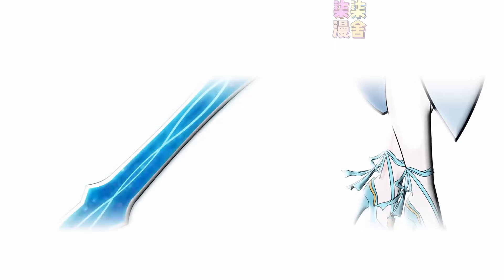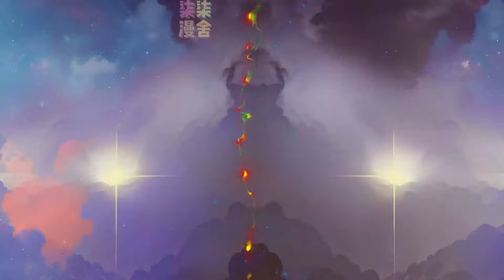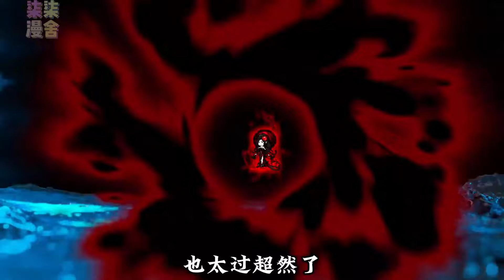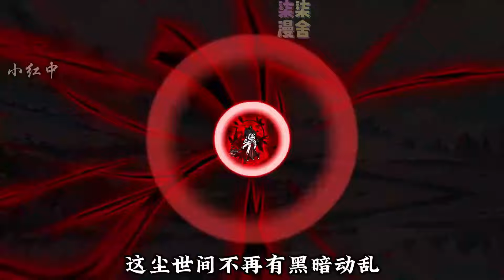本受尽无数生灵尊崇膜拜的神霄古帝，晚年面对死亡时却怕了！《只手独战三千帝，双手横推十四州》1~17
唯一正版授权纯原创沙雕动画！盗用必究！
欢迎大家来到柒柒👋👋
柒柒每天给大家带来精彩的沙雕动画！！！
每天都会在这陪伴大家！
柒柒在这里谢过大家了🤞🤞🤞

xhz  qqmsfqynr